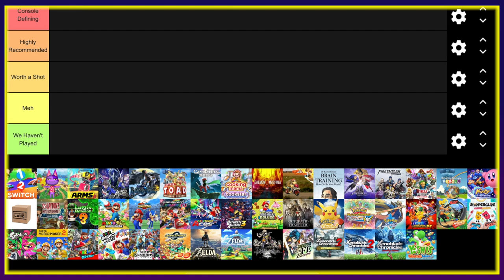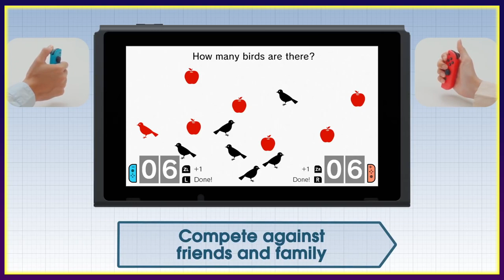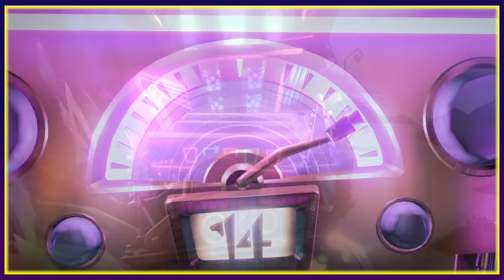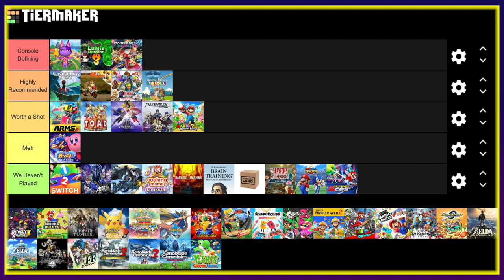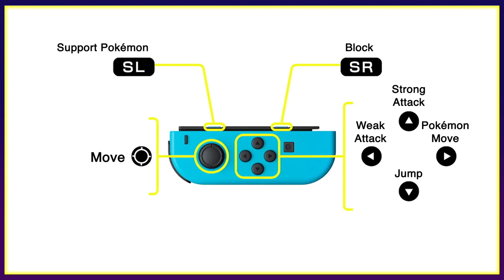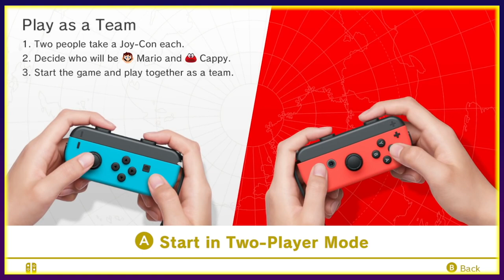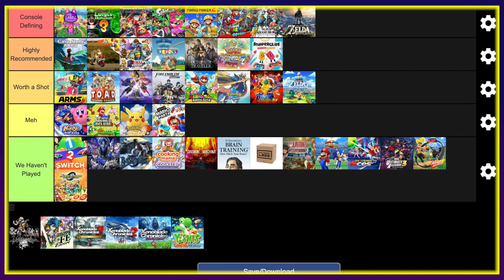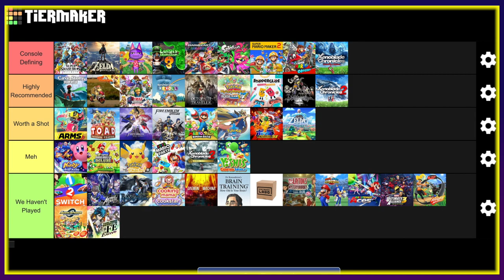Ranking Switch Console Exclusives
Hoo boy this video is long. We're back for another tier list video because y'all seem to enjoy them. Join us as we rank Nintendo console exclusive, physically-released Switch games.

Timestamps:
Animal Crossing: New Horizons - 00:00
1-2 Switch - 2:24
ARMS - 3:23
Astral Chain - 5:24
Bayonetta 2 - 6:18
Captain Toad: Treasure Tracker - 7:32
Cave Story + - 9:14
Cooking Mama Cookstar -11:03
Daemon X Machina - 13:33
Funky Kong Country: Tropical Funky (New Funky Mode Deluxe Edition HD Remaster You Pay 10 Extra Dollars for Funky Kong) - 14:14
Dr. Kawashima’s Brain Training for Nintendo Switch - 17:04
Fire Emblem: Three Houses - 18:38
Fire Emblem Warriors + Hyrule Warriors Definitive Edition - 22:10
Katamari Damacy REROLL - 24:16
Kirby: Star Allies - 29:23
Nintendo Labo - 31:07
Layton’s Mystery Journey - 32:41
Luigi’s Mansion 3 - 33:27
Mario + Rabbids Kingdom Battle - 35:51
Mario & Sonic at the Olympic Games Tokyo 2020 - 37:39
Mario Kart 8 Deluxe - 41:13
Mario Tennis Aces - 44:15
Marvel Ultimate Alliance 3: The Black Order - 47:38
New Super Mario Bros. U Deluxe - 48:53
Octopath Traveler - 51:25
Pokemon Let’s Go Pikachu and Eevee - 55:11
Pokemon Mystery Dungeon Rescue Team DX - 57:59
Pokemon Sword and Shield - 1:00:47
Pokken Tournament DX - 1:08:05
Ring Fit Adventure - 1:12:23
Snipperclips Plus - 1:14:52
Splatoon 2 - 1:16:25
Super Mario Maker 2 - 1:19:42
Super Mario Odyssey - 1:23:13
Super Mario Party - 1:29:25
Super Smash Bros. Ultimate - 1:32:20
Sushi Striker: Way of Sushido - 1:45:57
The Legend of Zelda: Breath of the Wild - 1:46:14
The Legend of Zelda: Link’s Awakening - 2:06:50
The World Ends with You Final Remix- 2:10:40
Tokyo Mirage Sessions Sharp FE Encore - 2:11:49
Xenoblade Chronicles 2 - 2:13:05
Xenoblade Chronicles 2: Torna ~ The Golden Country - 2:15:51
Xenoblade Chronicles Definitive Edition - 2:18:33
Yoshi’s Crafted World - 2:23:38

 5 PM (Animal Crossing: New Horizons)
Table Tennis (1-2 Switch)
Main Theme (ARMS)
Task Force Neuron (Astral Chain)
Tomorrow is Mine (Instrumental) (Super Smash Bros. Ultimate)
Mine Cart (Captain Toad: Treasure Tracker)
Main Theme (Cave Story)
Title Theme (Cooking Mama)
Arms of Immortal (Daemon X Machina)
Stickerbrush Symphony (Donkey Kong Country: Tropical Freeze)
Daily Training (Dr. Kawashima's Brain Training for Nintendo Switch)
Blue Skies and a Battle (Rain) (Fire Emblem: Three Houses)
Conquest (Flames) (Fire Emblem Warriors)
Twilight Field (Hyrule Warriors)
Katamari on the Rocks (Katamari Damacy)
Swole Dedede Scuffle (Kirby: Star Allies)
Main Theme (Nintendo Labo)
Main Theme (Layton's Mystery Journey)
Boilerworks (Luigi's Mansion 3)
Midboss Theme (Mario + Rabbids: Kingdom Battle)
Title Screen (Mario & Sonic at the Olympic Games Tokyo 2020)
Cheese Land (Mario Kart 8)
Menu (Mario Tennis Aces)
The Fight Rages On (Marvel Ultimate Alliance 3: The Black Order)
Staff Roll (New Super Mario Bros. U)
The Clifflands (Octopath Traveler)
Gym Leader Battle (Pokemon Let's Go Pikachu & Eevee)
Sky Tower (Pokemon Mystery Dungeon Rescue Team DX)
Wild Area Version 2 (Pokemon Sword & Shield)
Wild Area Version 1 (Pokemon Sword and Shield)
Magikarp Festival (Pokken Tournament)
Battle (Ring Fit Adventure)
Noisy Notebook C (Snipperclips)
Ebb & Flow (Splatoon 2)
Title Screen (Super Mario Maker 2)
Steam Gardens (Super Mario Odyssey)
Main Menu (Super Mario Party)
Battlefield (Super Smash Bros. Ultimate)
Sushi No 1 Short Version (Instrumental) (Sushi Striker: Way of Sushido)
Riding (Day) (The Legend of Zelda: Breath of the Wild)
Tal Tal Heights (Heroic) (The Legend of Zelda: Link's Awakening)
The Death March (The World Ends With You: Final Remix)
Normal Battle (Tokyo Mirage Sessions Sharp FE: Encore)
Kingdom of Uraya (Day) (Xenoblade Chronicles 2)
Gormott (Xenoblade Chronicles 2: Torna ~ The Golden Country)
Gaur Plain (Xenoblade Chronicles Definitive Edition)
Space (Yoshi's Crafted World)

All game trailer presented in the video are owned by Nintendo.